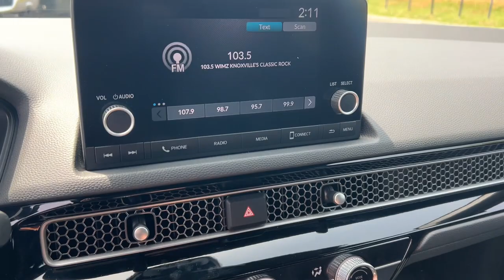2022 Honda Civic Knoxville, Maryville, Sweetwater, Lenoir City, Alcoa 13254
Boost Blue Pearl Used 2022 Honda Civic Sport available in 2313 E Lamar Alexander Pkwy, Maryville, Tennessee at Volunteer Auto Group. Servicing the Knoxville, Maryville, Sweetwater, Lenoir City, Alcoa, TN area.

2022 Honda Civic Sport - Stock#: 13254

2313 E Lamar Alexander Pkwy

WARNING: may increase attention of general public.brbrOdometer is 6311 miles below market average! Clean CARFAX. CARFAX One-Owner.brbrBoost Blue Pearl 2022 Honda Civic Sport Carfax 1-Owner 4D Hatchback 2.0L I4 DOHC 16V FWD CVTbrbrMust see! **FULLY SERVICED AND DETAILED** ECO Mode Sport Mode Bluetooth Backup Camera Adaptive Cruise Control Civic Sport Carfax 1-Owner 4D Hatchback 2.0L I4 DOHC 16V CVT FWD Black w/Cloth Seat Trim 18 Alloy Wheels 4-Wheel Disc Brakes 8 Speakers ABS brakes Adaptive Cruise Control: Adaptive Cruise Control (ACC) with Low-Speed Follow Air Conditioning Alloy wheels AM/FM radio Apple CarPlay/Android Auto Auto High-beam Headlights Automatic temperature control Brake assist Bumpers: body-color Delay-off headlights Driver door bin Driver vanity mirror Dual front impact airbags Dual front side impact airbags Electronic Stability Control Emergency communication system: HondaLink Exterior Parking Camera Rear Fabric Seating Surfaces Forward collision: Collision Mitigation Braking System (CMBS) + FCW mitigation Four wheel independent suspension Front anti-roll bar Front Bucket Seats Front Center Armrest Front reading lights Fully automatic headlights Illuminated entry Knee airbag Lane departure: Lane Keeping Assist System (LKAS) active Leather Shift Knob Leather steering wheel Low tire pressure warning Occupant sensing airbag Outside temperature display Overhead airbag Panic alarm Passenger door bin Passenger vanity mirror Power door mirrors Power steering Power windows Radio data system Radio: 180-Watt Audio System Rear anti-roll bar Rear side impact airbag Rear window defroster Rear window wiper Remote keyless entry Security system Speed control Speed-sensing steering Split folding rear seat Steering wheel mounted audio controls Tachometer Telescoping steering wheel Tilt steering wheel Traction control Trip computer Voltmeter Civic Sport Carfax 1-Owner 4D Hatchback 2.0L I4 DOHC 16V CVT FWD Black w/Cloth Seat Trim.brbrProudly serving Maryville Knoxville Lenoir City and all of Tennessee since 1997! We now have 3 locations and over 400 in inventory. Guaranteed financing available with credit recovery programs.